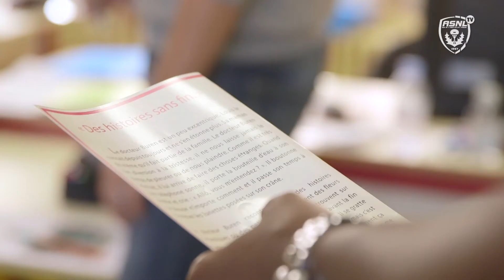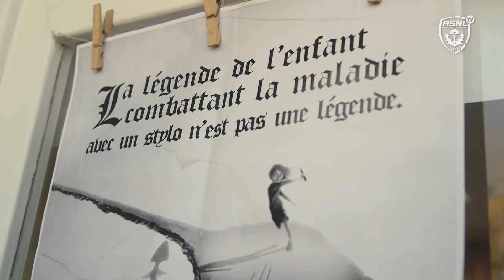La dictée ELA 2017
Les joueurs de l'ASNL ont comme toujours joué le jeu.